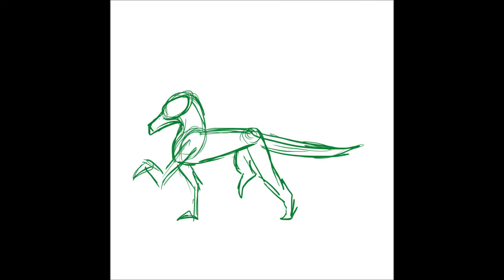four legged strut walk cycle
soooooo, heres a walk cycle i just made, in about an hour and a half. i know its not great, haha but i was distracted while i made it (excuse) :). so i THINK ill make an outline for it, but i dunno yet.